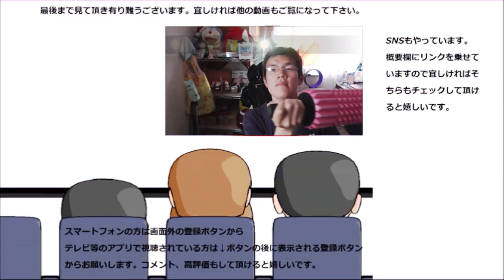明治 R－１ヨーグルトドリンクアセロラ＆ブルーベリーを飲んでみた。低いからこそ出せる味！！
明治　Rー1ヨーグルトドリンクアセロラ＆ブルーベリーを飲んでみました。甘酸っぱくて目にも優しそうなR-1、体の色んな所をケアしてほしいです。
贈り物は此方まで↓
〒153-0042